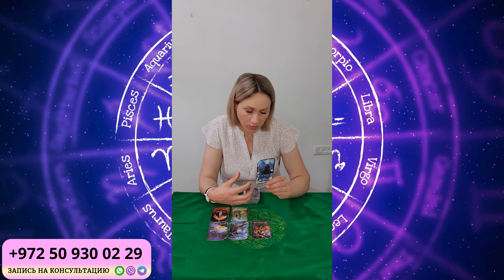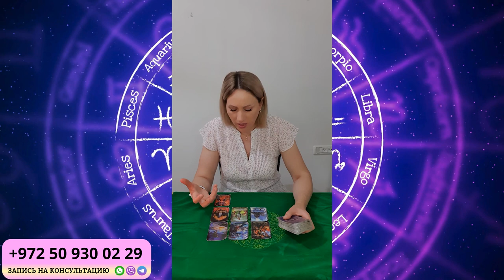ОВЕН ИЮНЬ 2024 ГОРОСКОП от Доины Римари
Что ждет ОВНОВ в Июне 2024 года?